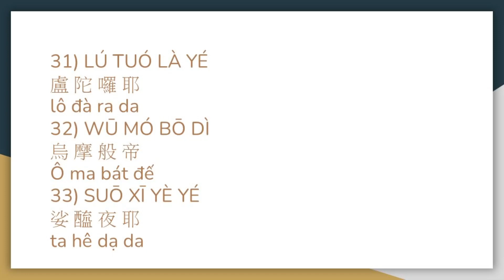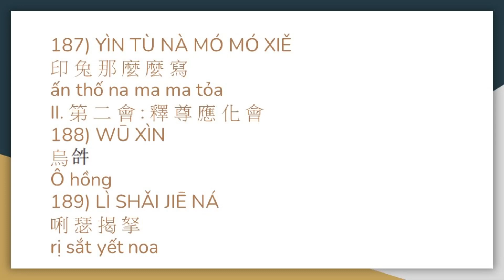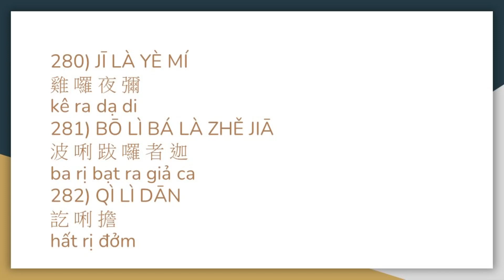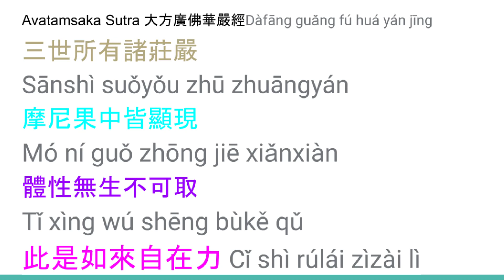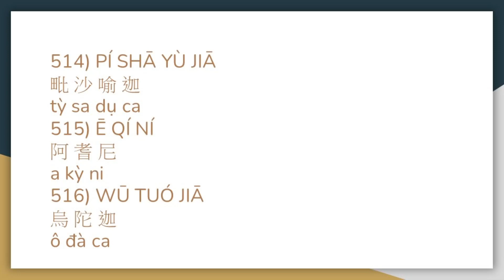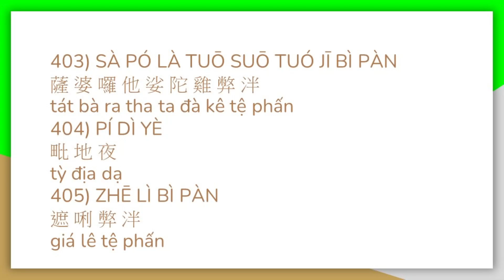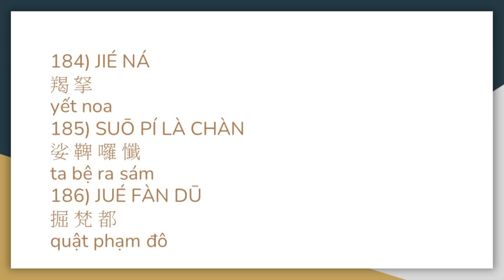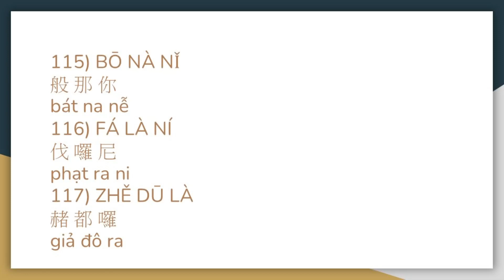115 Kinh Địa Tạng 地藏經 Best Earth Store Sutra lectured in English&Vietnamese 英越南語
kinhĐịa Tạn
地藏經開示英越南語

Best Earth Store Sutra lectured in English Vietnamese